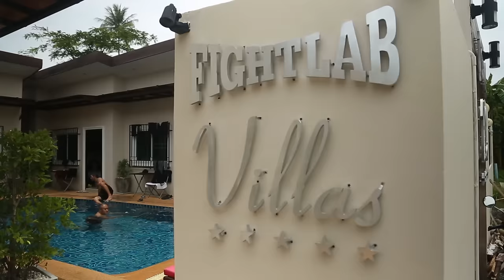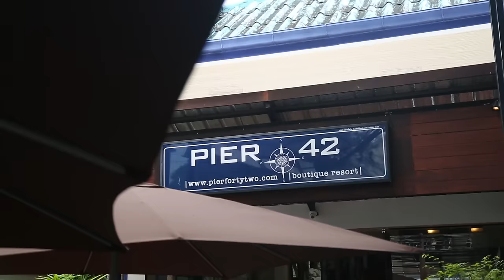Soa Palelei: The Hulk vs. Bigfoot - Ep #5: Goodbye Phuket, Hello Rio - UFC 190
Soa "The Hulk" Palelei enjoys his last days in Thailand before heading to Rio de Janeiro for UFC 190 by taking a speedboat around Phuket and getting some padwork in with the Thai trainers.

For Soa's last three fight camps he's made Phuket, Thailand his home while he prepares for the biggest fights of his life.

Follow Soa on social media for more behind the scenes photos and videos...

Snap Chat: SoaTheHulk

Credits:

Produced by: AKA Thailand / Mike Swick
Director of Visual Arts: Mitch Viquez
Filming and Editing: Doug Rothwell
Art and Graphics: Simon Netherton
Starring:
Soa Palelei
Mark Hunt
Marcio Cesar